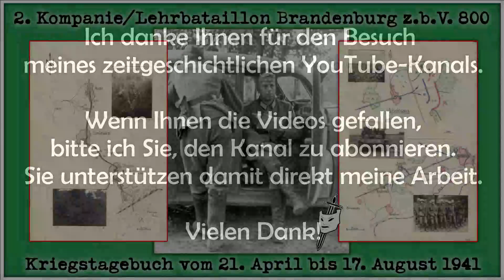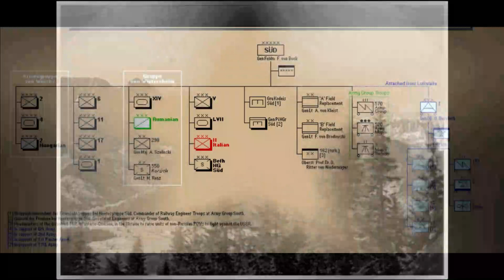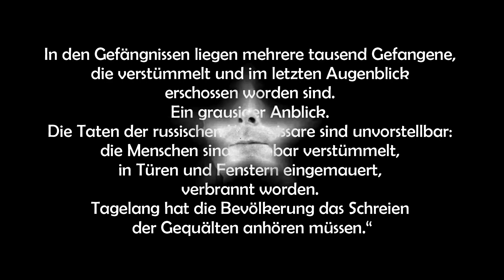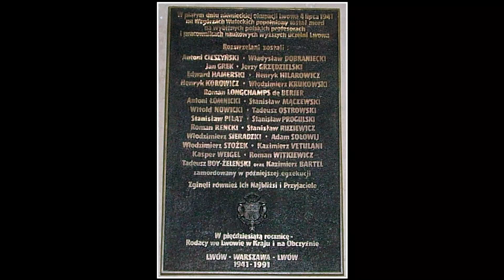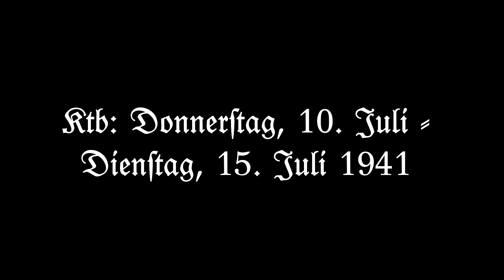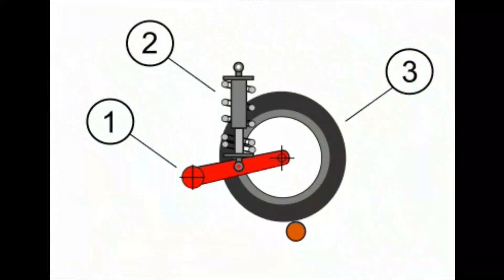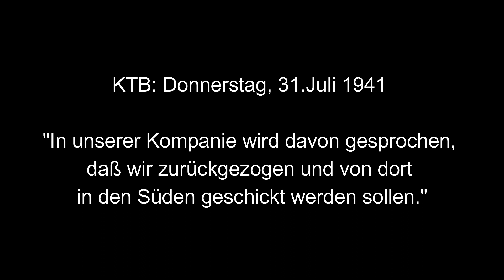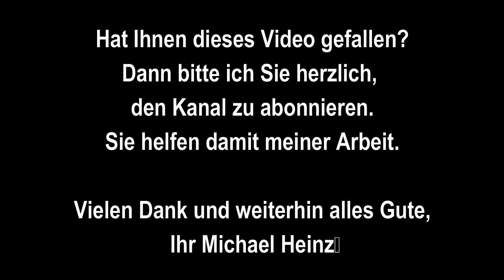"Brandenburg" Lehr-Regiment zbV 800 - Kriegstagebuch der 2. Kompanie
Fast 200 Bilder, davon 150 hier exklusiv veröffentlicht (Sammlung Claus von Aderkas/von Harpe/M.Heinz).
In allen Kriegen der Neuzeit waren die in die zig-Millionen gehenden Opfer in der überwiegende Mehrzahl junge Wehrpflichtige. Aus hoffnungsvollen jungen Zivilisten waren  Soldaten geworden, die dann jeweils für ihr Vaterland kämpfen und häufig auch sterben mussten.  Das galt auch für die rund 18 Millionen Deutsche, die in den Zweiten Weltkrieg ziehen mussten, ob sie wollten oder nicht. Doch heute sind die Millionen deutscher Gefallener vom offiziellen Deutschland nicht nur verdrängt, sondern sie werden sogar von einigen in den Parlamenten vertretenen Parteien geschmäht. Dieses Video erzählt von einer x-beliebigen Kompanie des deutschen Heeres am Beginn des Unternehmens Barbarossa, der 2. Kompanie/Lehrregiment Brandenburg zbV 800, aus der ein paar Jahre später die Division Brandenburg wurde. Dazu wird auch das Kompanie-Kriegstagebuch zitiert, welches die Zeit vom 21. April bis zum  17. August 1941 aus der Sicht eines einfachen Soldaten widerspiegelt, besonders auch den 17. Juli, den "schwarzen Tag der Kompanie".